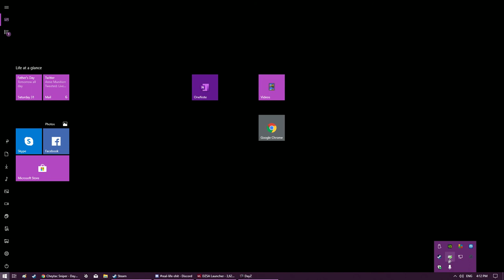DayZ Cheytac M200 too OP?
Took the Cheytac M200 for a spin on The Pinnacle Test server what do you think is it too Op to let on the server. Take into consideration this guns ammunition travels 3500 meters and the scope I was using was the simple Hunting scope and I was only taking out simple zombies around 800 or so meters away. We are talking about a gun that was punching through 3 Zombies at a time.